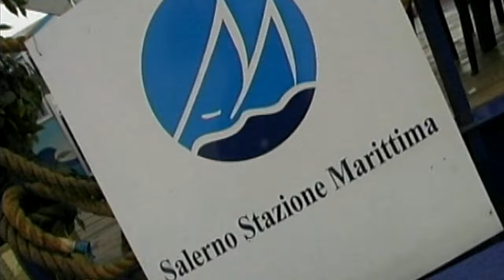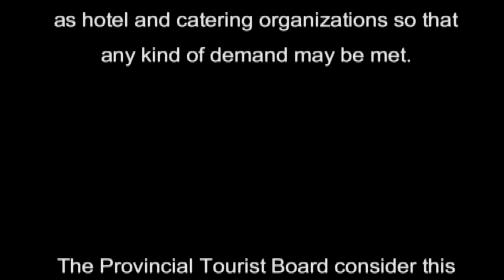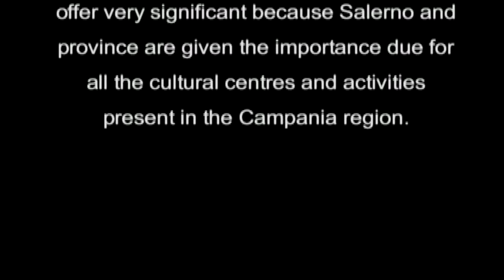Salerno - Italy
Italy Salerno - Salerno is a town in Campania (south-western Italy) and is the capital of the province of the same name. It is located on the Gulf of Salerno on the Tyrrhenian Sea.  (wikipedia)

Salerno is the main town in the Costiera Amalfitana (the "Amalfi Coast" on the Tyrrhenian, which includes the famous towns of Amalfi, Positano, and others) and is mostly known for its Schola Medica Salernitana (the first University of Medicine in the world).

In recent history the city hosted the King of Italy, who moved from Rome in 1943 after Italy negotiated a peace with the Allies in World War II. A brief so-called "government of the South" was then established in the town, that became the "Capital" of Italy for some months. Some of the Allied landings during Operation Avalanche (the invasion of Italy) occurred near Salerno.
Today Salerno is a flourishing city of nearly 150,000 Salernitani with state-of-the-art architectural developments.